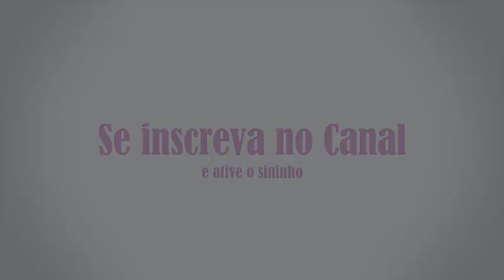Hidrovite Complemento Vitamínico com Aminoácidos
No vídeo de hoje vamos falar sobre o hidrovit...
]Produto muito conhecido e de fácil aquisição em qualquer petshop. Como usar o hidrovit? pra que serve o hidrovit? quais os benefícios de usar o hidrovit??